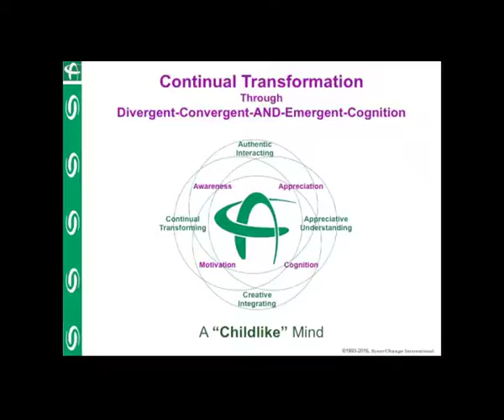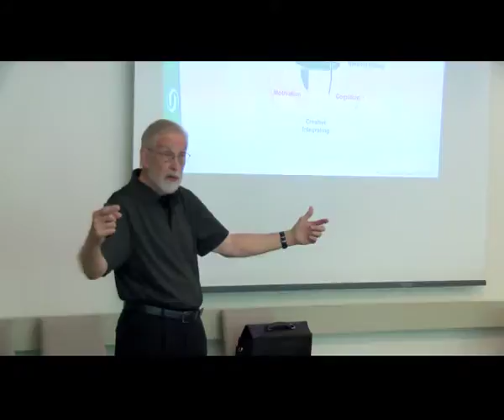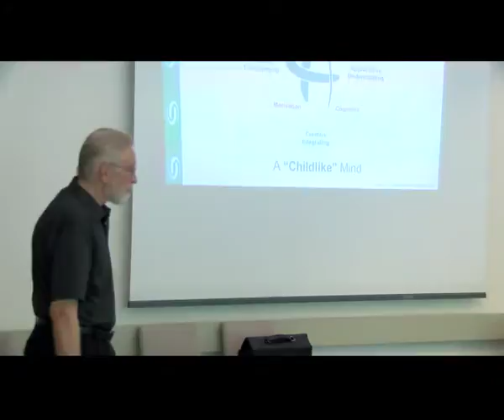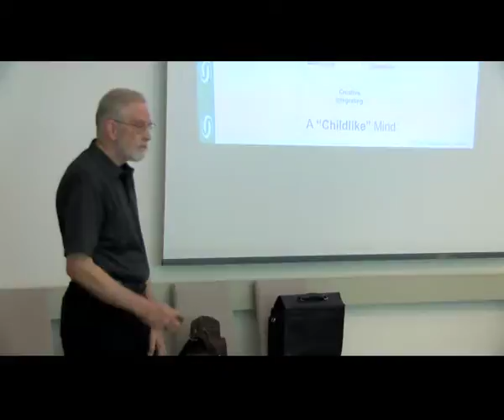7 Continual Transformation 14th Gathering CDS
Video #7 in the series "14th Gathering of the Crucial Dialogues Society on July 7th 2016 featuring Charlie Palmgren".
The subject of this video is 'Continuous Transformation'.